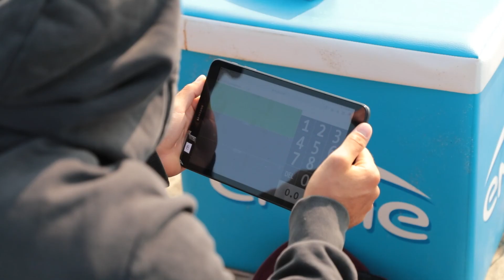Dans la Grande Famille de la voile, je voudrais : le Kite Freestyle !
🤩 Découvrez l'une des plus spectaculaires disciplines de la voile !
🔥 Cet été sur la plage de La Franqui, les riders nous ont fait une belle démonstration et nous ont éclaircis sur le fonctionnement d'une épreuve !